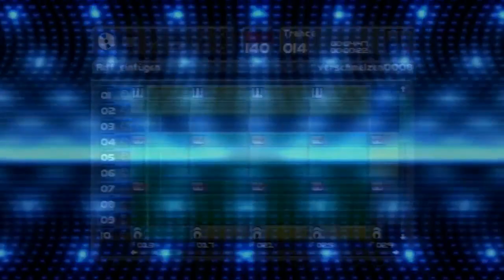Texas Faggott - Spooky Faggott (Unofficial Music Video)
Texas Faggott - Spooky Faggott

Album: Texas Faggott
Producers: Francoise Faggott, Pentti Slayer & Tim Thick
Label: Psy-Harmonics (1999)

In Loving Memory of Mikko Iiramo (aka Francoise Faggott aka Toletrancer)